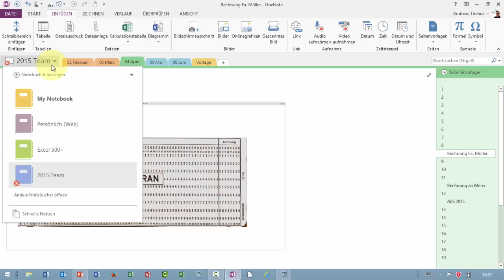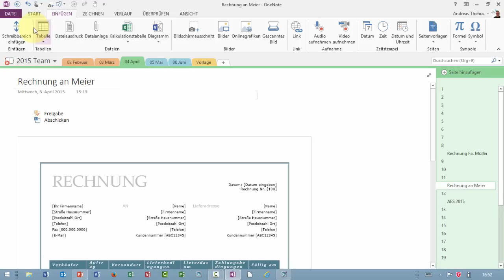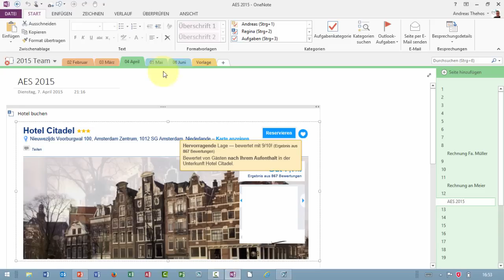OneNote - Pultordner / Registermappe - Team organisieren - Preview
Ein Team soll seine Aufgaben und Dokumente chronologisch überblicken können. Im Büro liegen dafür häufig die Registermappen bzw. Unterschriftenmappen bzw. Ordnungsmappen bzw. Pultordner mit den 31 Fächern auf dem Schreibtisch. Warum nicht die Vorteile von OneNote nutzen?